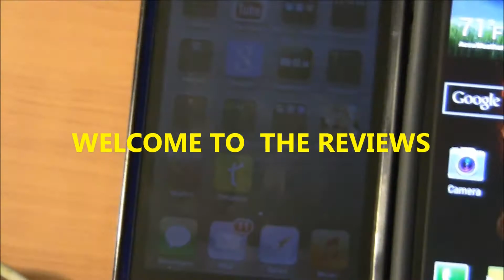iPhone 6 Camera Full HD 60FPS Test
iPhone 6 Camera   features like new 240FPS Slow-Motion video and 1080P 60FPS mode.  597